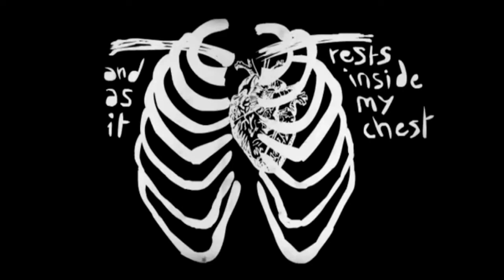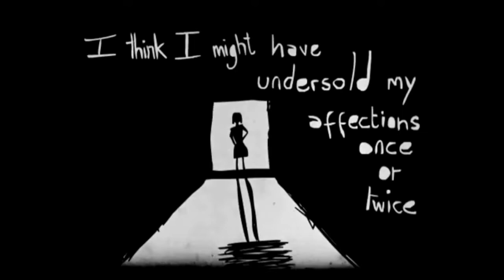Romans 9:14-33 | A Heart of Bronze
As far as metals are concerned, gold has more value than bronze (though bronze is harder than gold).
As far as hearts are concerned, they too differ in quality. Like metals, some are harder than others...
...Not everybody has a heart of gold.